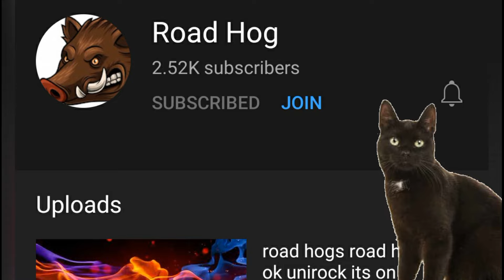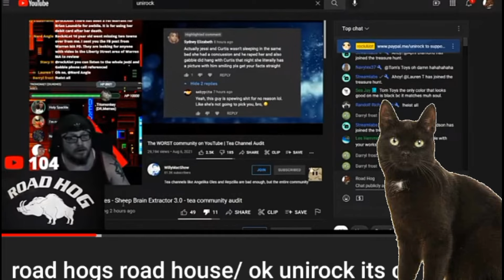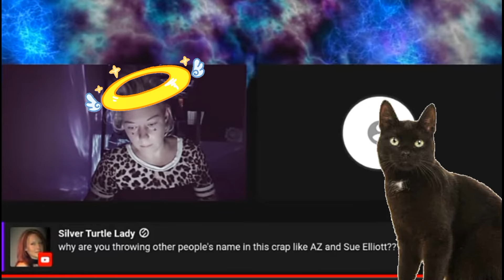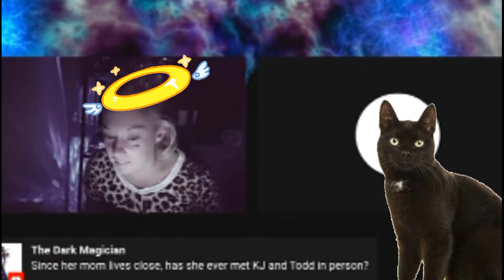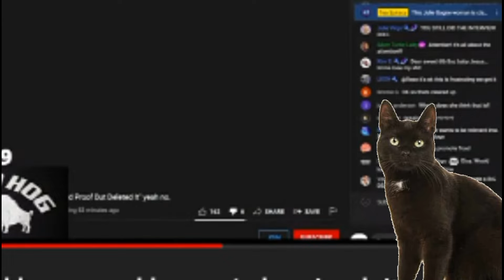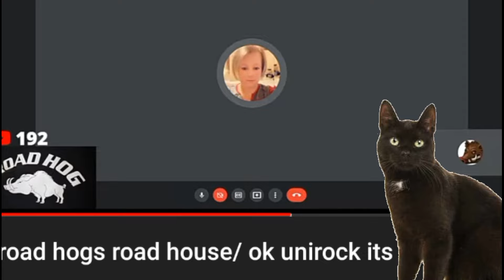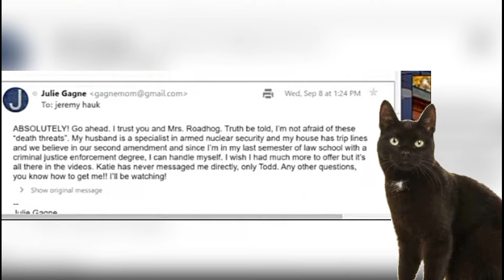A Summary of the Julie, Road Hog, Todd, Katie Joy, Unirock Dramas to date